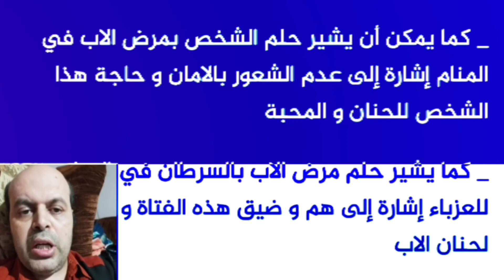تفسير حلم مرض سرطان الرحم في المنام | تفسير الاحلام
تفسير حلم مرض سرطان الرحم في المنام | سرطان الرحم | تفسير الأحلام | محمود أحمد منصور